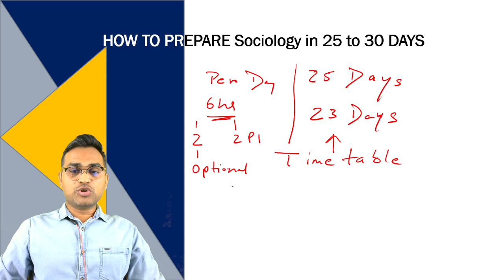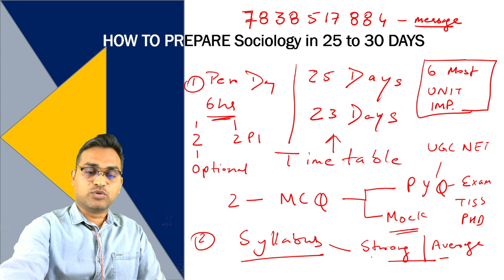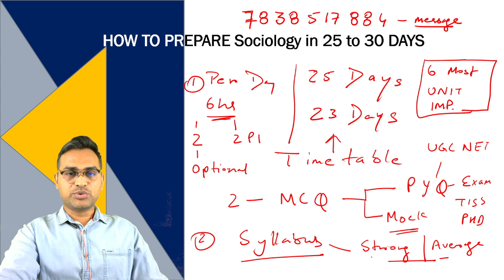How to study SOCIOLOGY effectively in 25 days for Ugc Net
This lecture is all about getting JRF in Sociology in just 25 DAYS
Click on the link below for 6 most important units to be covered before the exam